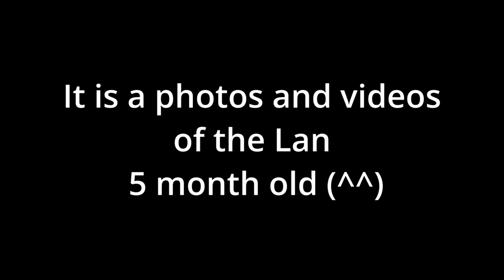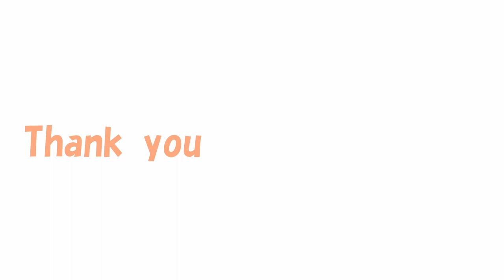【Yorkshire Terrier Lan】5 months old, photos and videos of Lan (^^)🥰